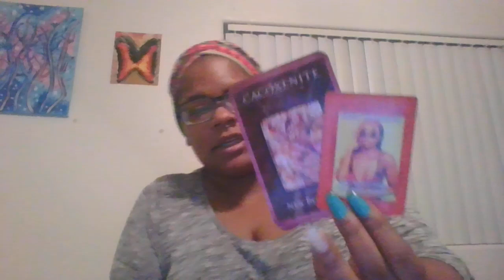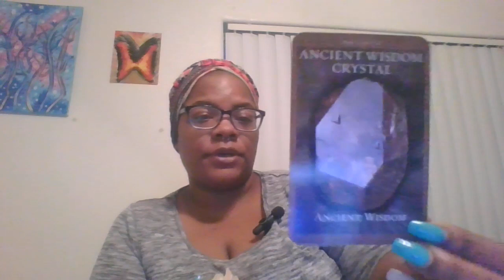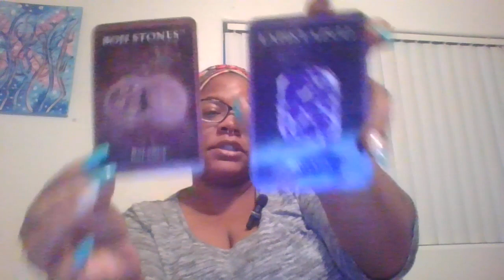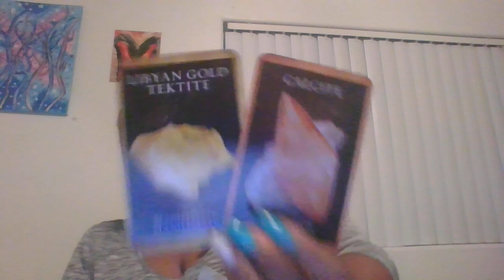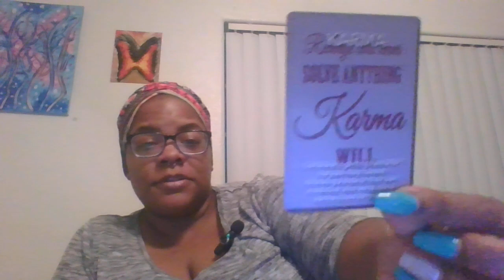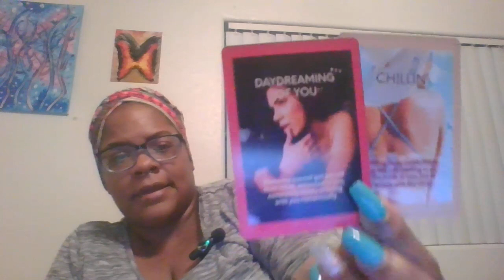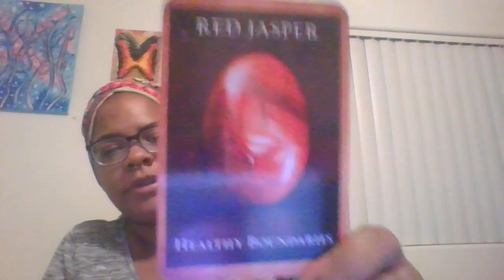KEEP SHINING SUCCESS IS HERE!!